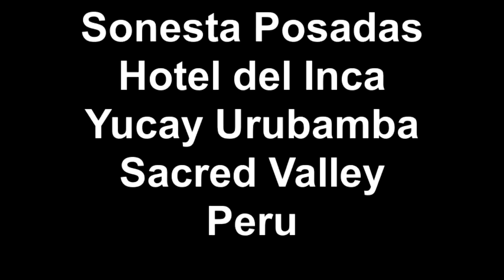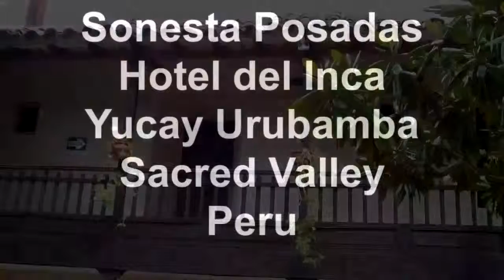SONESTA POSADAS del Inca Yucay Urubamba Sacred Valley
Yucay, located in the Sacred Valley of the Incas is blessed with a mild climate, pure air and sunshine all year around. The area is ideal for adapting to the high altitude, as the valley is located 800 meters lower than city of Cusco.
The train station of Ollantaytambo, just 15 minutes away, gives you a chance to visit Machu Picchu with a more convenient timetables